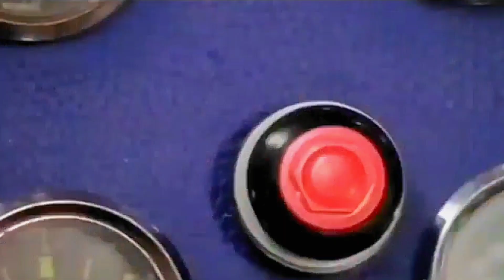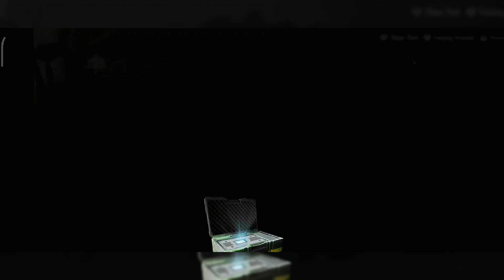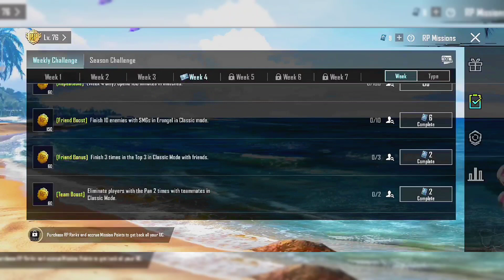Season c4s12 A2 week 4 mission explain)Pubg Mobile rp mission | Bgmi week 4 mission explain